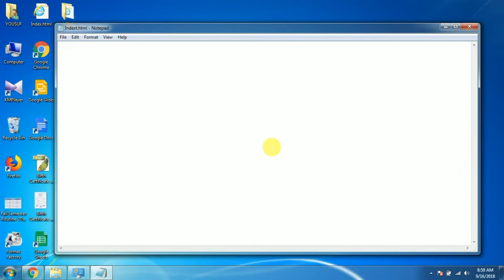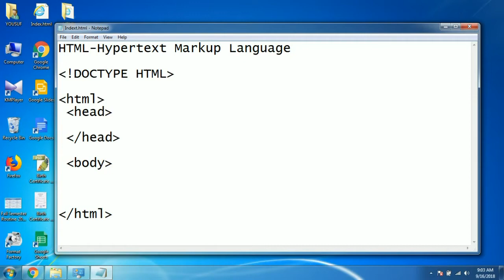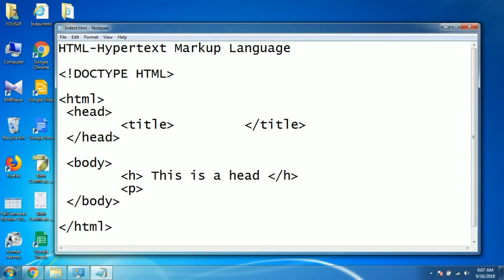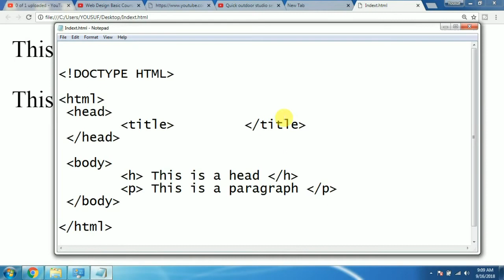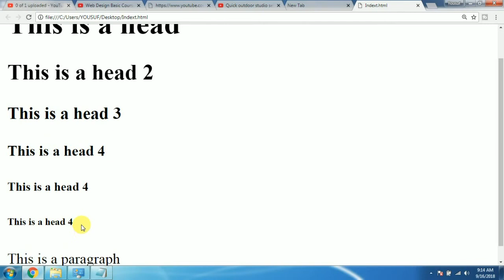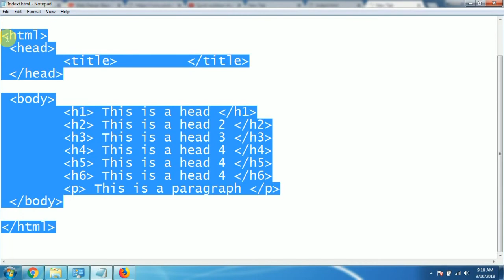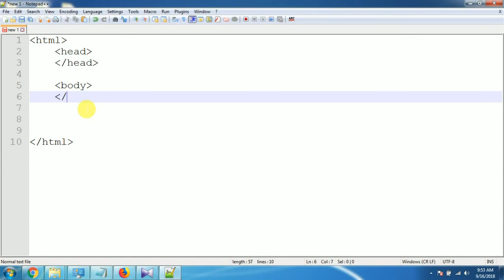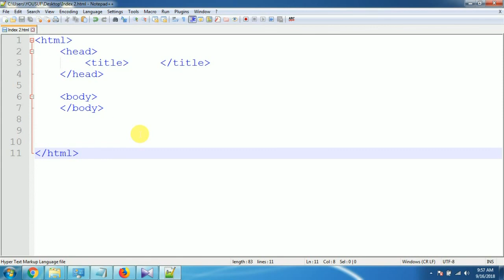Web Design Basic Course- { Basic tools & Introduction} Bangla tutorial Part- 2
Topics of the Video:
ভিডিওটিতে আপনারা যে বিষয়গুলো শিখতে পারবেন.
1. HTML Basic coding
2.  HTML tag
3.  HEAD tag
4.  TITLE tag
5.  BODY tag
6. কিভাবে Link তৈরি করবেন।
৭. কিভাবে ছবি যুক্ত করবেন।
৮. কিভাবে Button তৈরি করে সেখানে Link যুক্ত করে দিবেন।

আমার সাথে Facebook এ যুক্ত হতে পারেন.

আমার সাথে Twitter এ যুক্ত হতে পারেন.

আমার সাথে Instagram এ যুক্ত হতে পারেন.